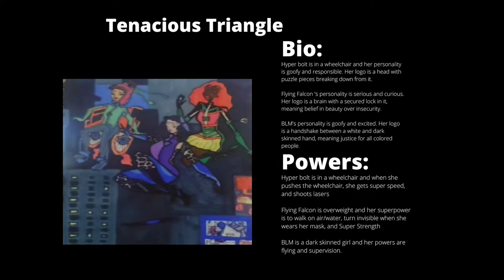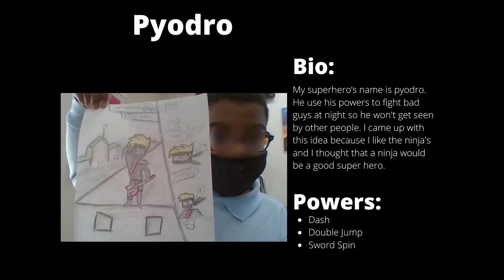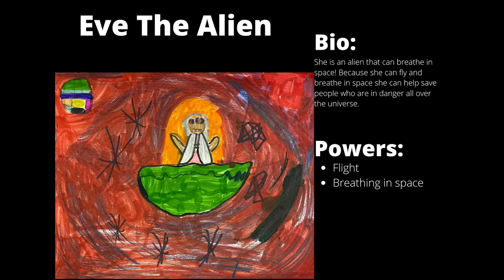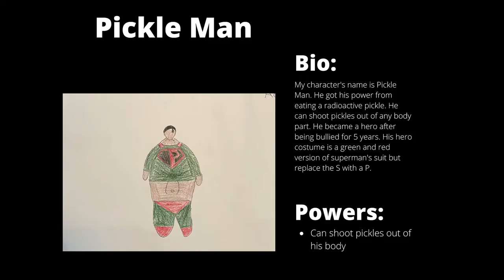PSTV Superhero Contest Winners and Mentions 2021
Congratulations to winners, special mentions and to all the contestants!

Take a look at  Philadelphia's superheroes created by K-12 students in this PSTV 2021 Superhero Contest.

With submissions from all over the city of Philadelphia, students put their creativity to work and created impressive and heartwarming characters. These are the winners and special mentions.